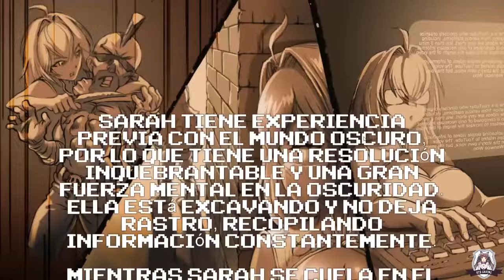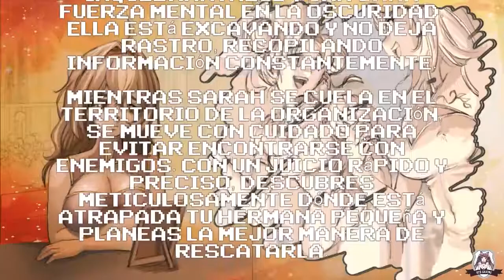Shanghai Angel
In this video:

Description:

Game:
Developer:
Year:
Languages:
Game Type: